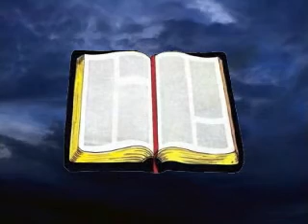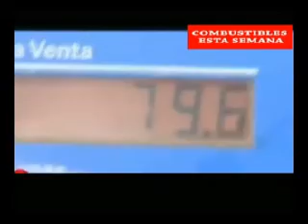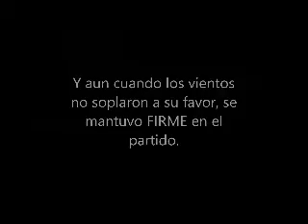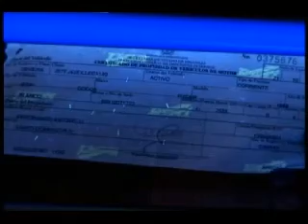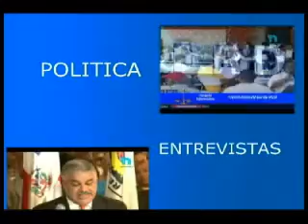triangulo informativo 22 de enero 2016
El Dr. Joni Roberto Carpio, Entrevista al precandidato a alcalde por santo domingo este german peña guadalupe